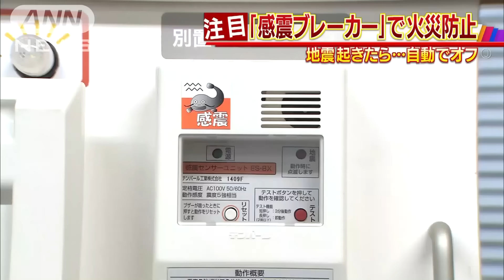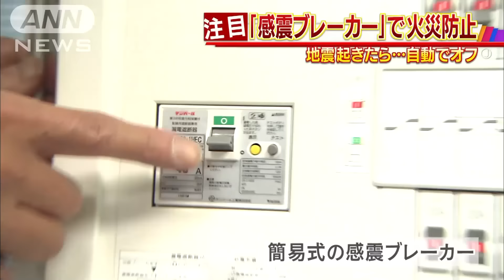「感震ブレーカー」で火災防止 地震感知で自動オフ(16/03/21)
地震の揺れを感知し、漏電による火災を未然に防ぐということです。